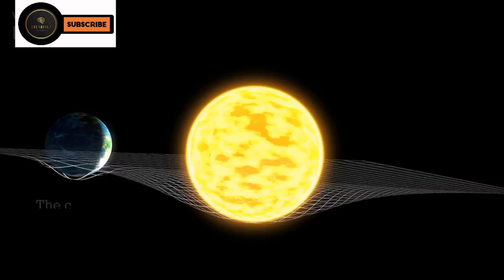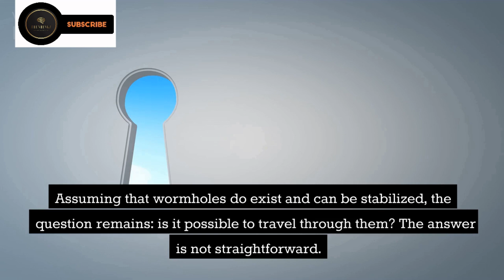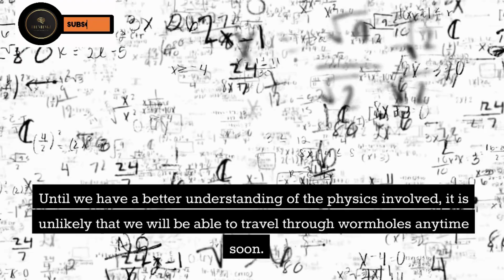Traveling Through Wormholes ... Is It Possible ???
First, let's define what a wormhole is. A wormhole is a hypothetical tunnel-like structure that connects two separate points in space-time. It is often depicted as a shortcut through space, allowing for faster-than-light travel.

The concept of wormholes is based on Einstein's theory of general relativity, which suggests that space and time are not separate entities but are interconnected. According to this theory, massive objects can warp space-time, creating a curvature that can be traversed through a wormhole.

However, the existence of wormholes is still purely theoretical, and there is no direct evidence to support their existence. Moreover, even if wormholes do exist, they would be incredibly unstable and would require exotic matter to keep them open.

Assuming that wormholes do exist and can be stabilized, the question remains: is it possible to travel through them? The answer is not straightforward. While wormholes could potentially allow for faster-than-light travel, the physics of such travel is still not fully understood.